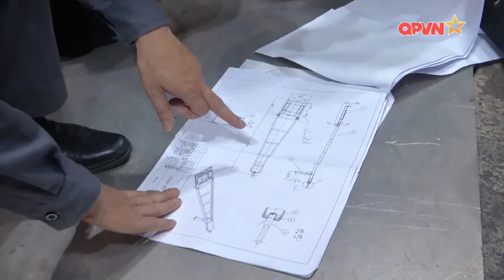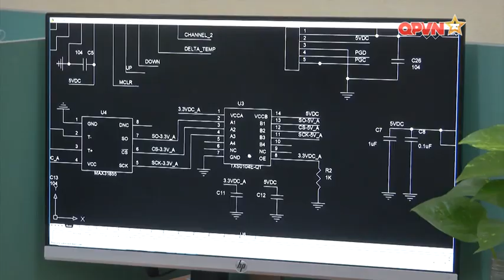ĐÓNG GÓP THẦM LẶNG CỦA ĐỘI NGŨ QUÂN NHÂN CHUYÊN NGHIỆP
Cuộc đời quân ngũ của mỗi quân nhân chuyên nghiệp thường gắn bó lâu dài với một công việc chuyên môn cụ thể. Đối với đội ngũ thợ kỹ thuật thì họ hiểu rất rõ từng vũ khí, trang bị, máy móc mình phụ trách, để có thể sửa chữa, lắp đặt, vận hành bằng tất cả và sự tập trung cao độ, tỉ mỉ, chính xác, kiên trì. Ở Quân chủng Hải quân, đội ngũ Quân nhân chuyên nghiệp được coi trọng đặc biệt, bởi chính họ là những người làm nên sức sống của mỗi con tàu, mỗi đài trạm, mỗi nhà xưởng